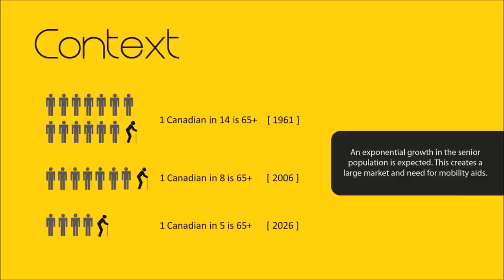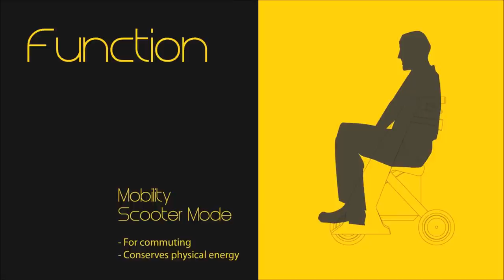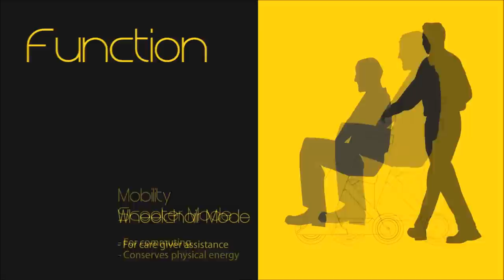ESR Function Overview with music